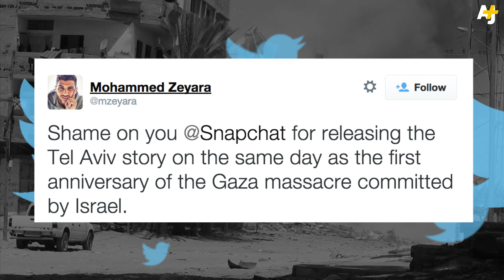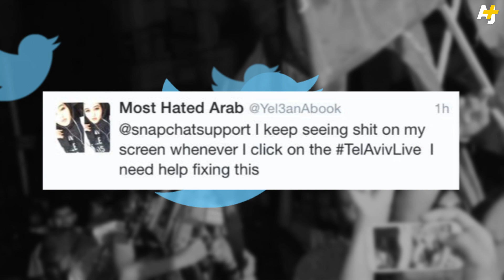Tel Aviv Snapchat Story Angers Twitter Users On Gaza War Anniversary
The Twitterverse was set ablaze after Tel Aviv was featured in Snapchat's “Stories” stream  – which highlights different cities, people and their photos from around the world – on the anniversary of the 2014 Gaza War.